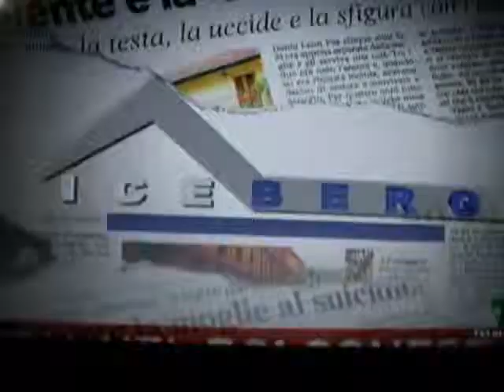Telelombardia ICEBERG 20 Marzo con ospite Angiola Tremonti seconda parte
Telelombardia, la notissima trasmissione di opinione , politica, sociale ed altro mi ospita domani sera ore 20 e 30.
Io cittadina coi cittadini.
CANALE 10 del digitale.
Conduce Marco Oliva.
Ospiti Roberto Formigoni, Luigi Furini giornalista, Roberto Speroni Lega ed Emilio Fede.